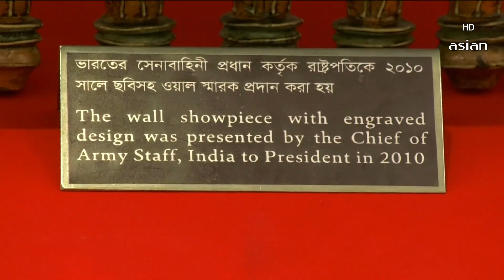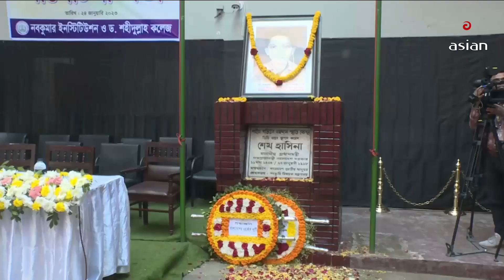সকাল সাড়ে ৮ টার এশিয়ান সংবাদ | ২৫ জানুয়ারি ২০২৩ | Asian TV